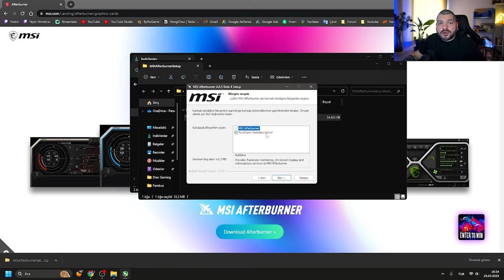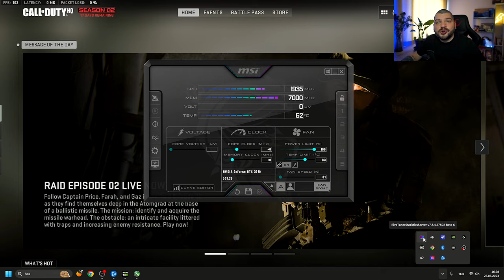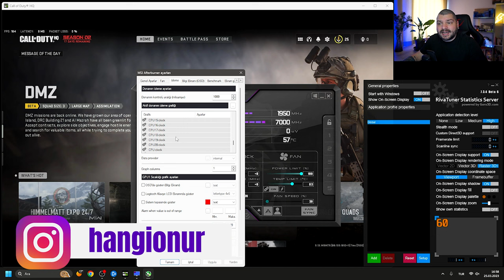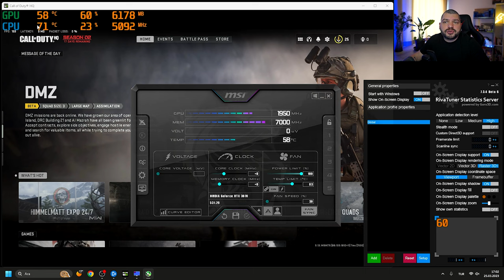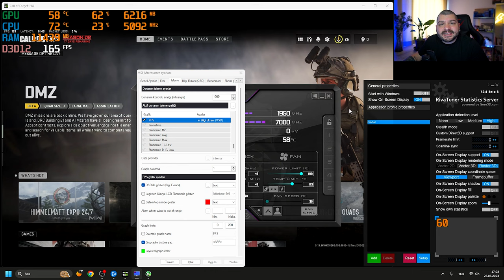Anlık FPS Değerini ve Sıcaklığı Görün: MSI Afterburner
Merhaba dostlarım! Bu videoda, MSI Afterburner ile oyun oynarken anlık FPS değerleri, işlemci sıcaklığı, ekran kartı sıcaklığı ve kullanım oranlarını gösteren panelin nasıl kurulduğunu adım adım göstereceğim. Oyun deneyiminizi en iyi hale getirmek ve uzun oyun oturumları sırasında bilgisayarınızın sıcaklıklarını kontrol altında tutmak için MSI Afterburner'ı kullanmanızı öneririm.

MSI Afterburner'ın sunduğu tüm özellikler hakkında detaylı bir şekilde bilgi sahibi olacaksınız. Örneğin, CPU ve GPU sıcaklıklarını nasıl izleyeceğinizi, işlemci kullanım oranlarını nasıl takip edeceğinizi ve grafik kartınızın performansını nasıl artıracağınızı öğreneceksiniz. Ayrıca, fan hızı, bellek saat hızı, voltaj ve güç tüketimi gibi diğer önemli bilgileri de göstereceğim.

Bu videoda, MSI Afterburner'ı kullanarak bilgisayarınızın performansını nasıl artıracağınızı öğreneceksiniz. Video eğitiminde yer alan tüm adımları takip ederek, oyun performansınızı artırabilir ve bilgisayarınızın sıcaklıklarını kontrol edebilirsiniz. Umarım bu videodan faydalı bilgiler edinirsiniz!